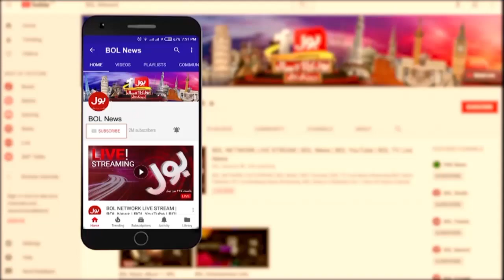T20 World Cup 2024 | Pakistan Team Bad Performance | Khel Ka Junoon | 17 JUNE 2024